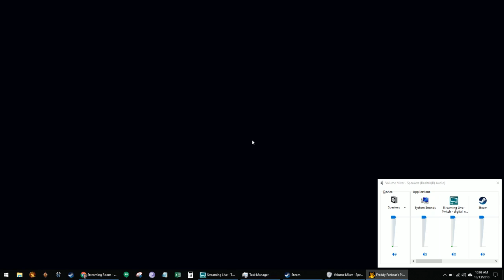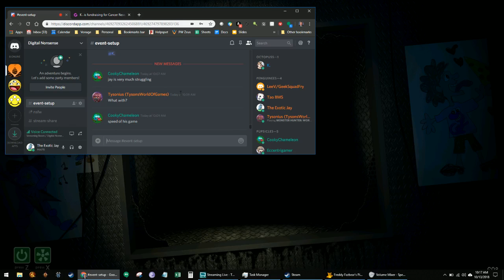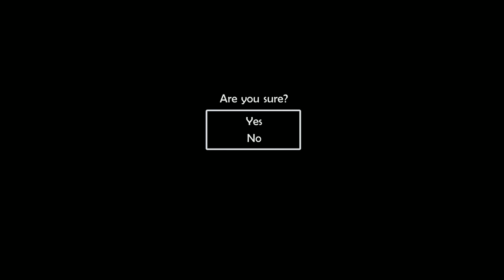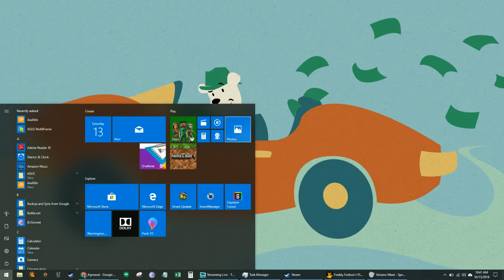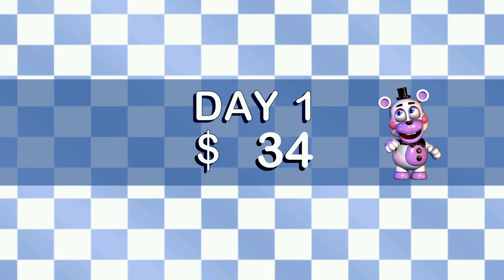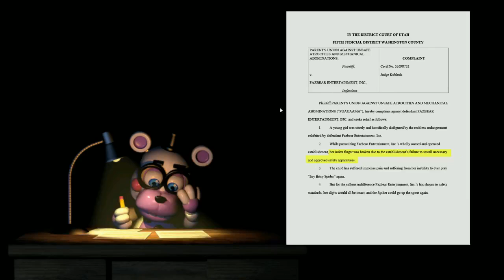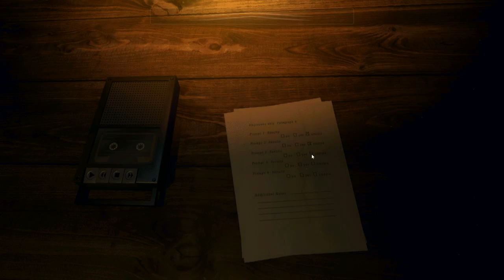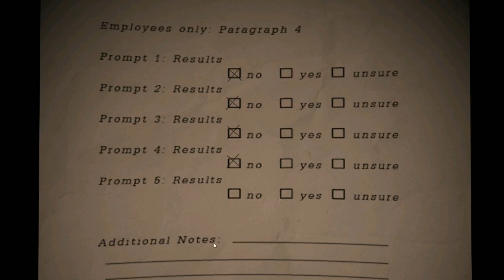Pumpkin - Freddy Fazbear's Pizzeria Simulator w/ The Exotic Jay